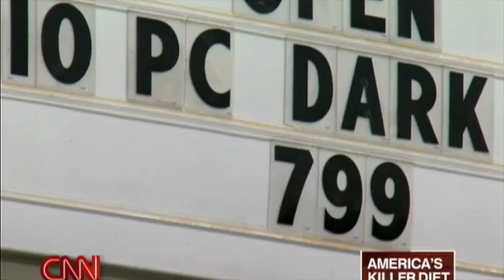Chicken Wing Study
Brian Wansink and CNN's Dr. Gupta explore the idea that people eat with their eyes and not with their stomachs.